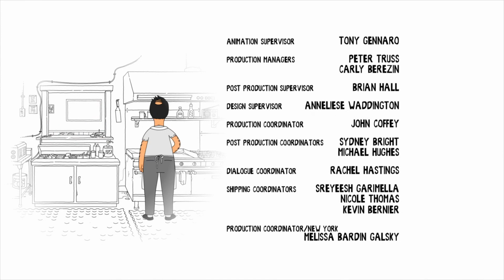Bob's Burgers Outro - Cotton Candy (S5E16)